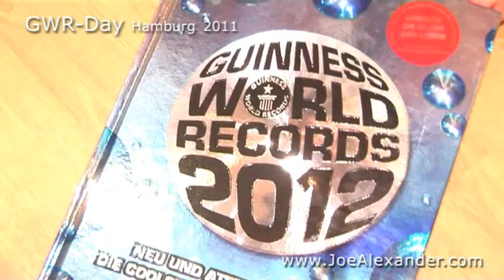Catching Popcorn in air Guinness World Record by Joe Alexander2011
... most Popcorn caught in the air by Hand in one minutes and official GUINNESS WORLD RECORDS™ Holder is Joe Alexander by catching amazing 26 Popcorn in the air at the "World Records DAY" November 2011 in Hamburg-Germany. organized by Joe Alexander ENTERTAINMENT group! more Info

... meiste Popcorn aus der Luft fangen!
offizieller GUINNESS WORLD RECORDS™ Halter ist Joe Alexander! Er hat am "Guinness World Records DAY" in Hamburg November 2011, unglaubliche 26 Popcorn-Körner in einer Minute beim Popcorn machen aus der Luft gefangen Das Event wurde organisiert by Joe Alexander ENTERTAINMENT group! more Info